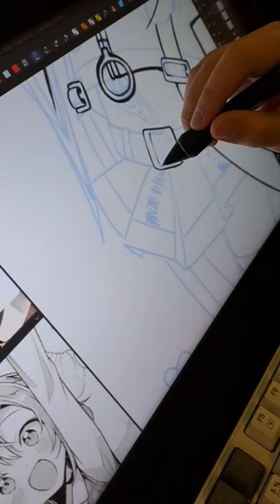Japan Banzai Fanart